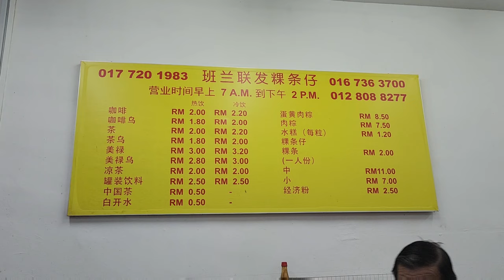Eat in Johor Bahru #3 - Restoran Liang Fatt (班兰联发粿条仔) | Kway Teow Kia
A simple stall serving Kway Teow Kia, chee kueh, rice dumplings etc. We were here in the early morning for a quick local breakfast.

Unlike the other kway teow kia stalls that we have been to, the broth here is lighter in taste and not salty. We have been dining here for more than 3 years and uncle is always friendly.

Total price for 2 bowls of kway teow and assorted meat (pork belly, big intestine, pork skin) comes up to RM22.

Address: 12, Jalan Sembayan, Kampung Baru Pandan, 81100 Johor Bahru, Johor, Malaysia

Opening Hours: Stall is already opened when we visit at 7plus in the morning.